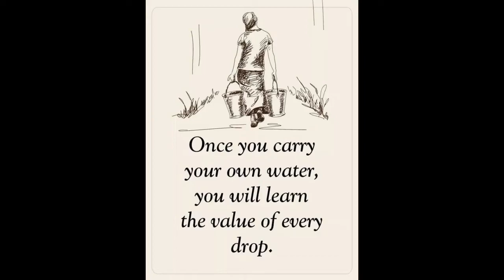Loud And Slightly Hectic Today